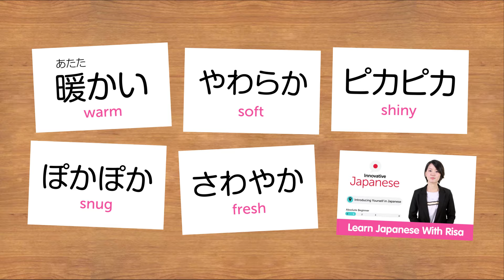Weekly Japanese Words with Risa - Spring Adjectives and Adverbs